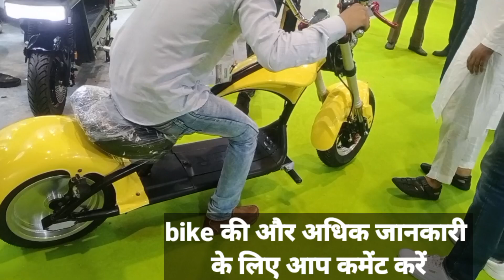Eox Electric Chopper Bike price | Electric Super Bike | Chopper Electric Scooters |Top Electric bike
the machine manager | @themachinemanager